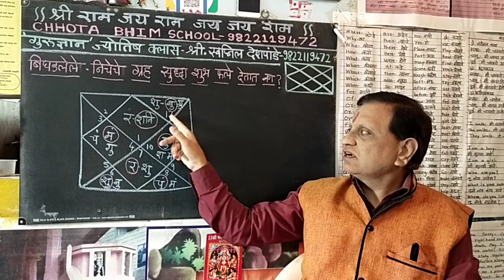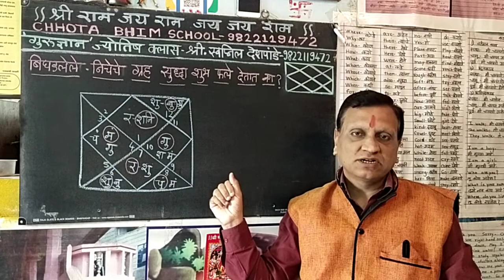भाग- 23.चला कुंडली शिकूया.. बिघडलेले, नीचेचे ग्रह सुद्धा शुभ फले देतात का? निचभंग योग म्हणजे काय?